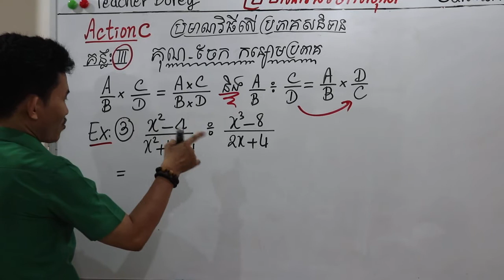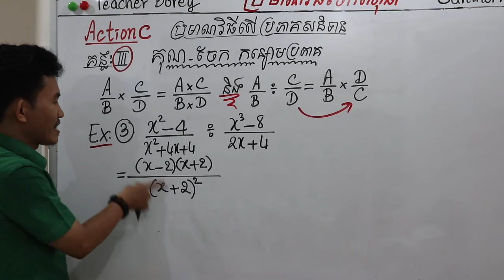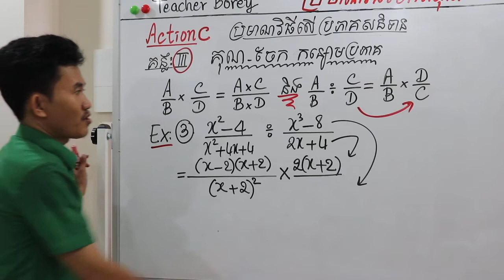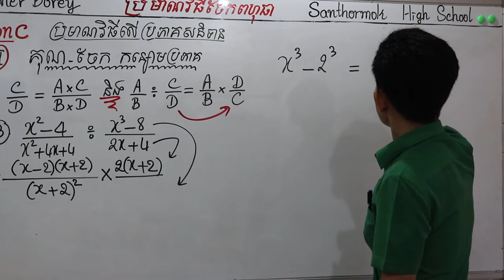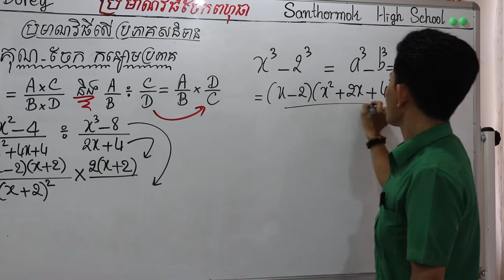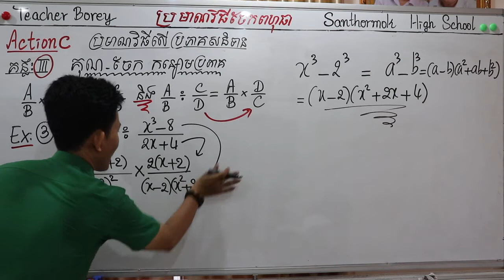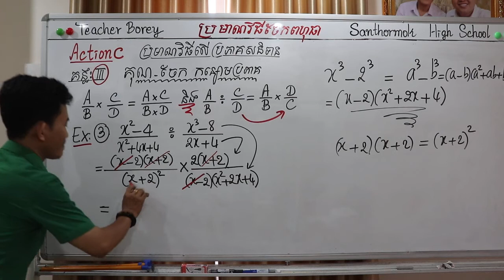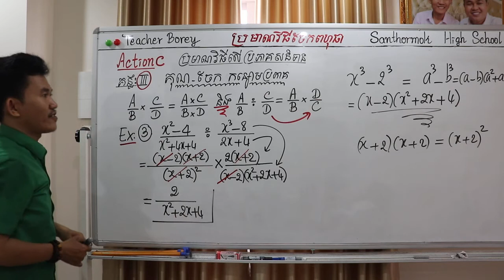ថ្នាក់ទី១០ៈ ប្រមាណវិធីចែកពហុធា ( 17 )